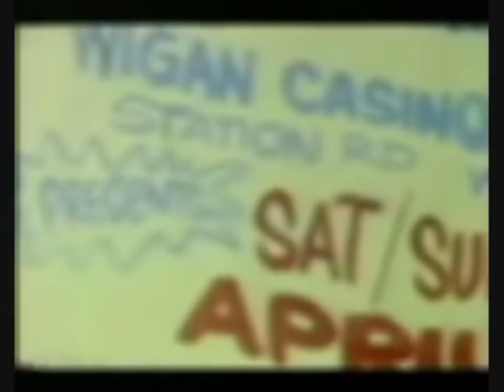Northern Soul Dancing - Do I Love You (Frank Wilson)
Northern soul is a music and dance movement that emerged in Northern England and the English Midlands in the late 1960s from the British mod scene, based on a particular style of Black American soul music, especially from the mid-1960s, with a heavy beat and fast tempo (100 bpm and above) or American soul music from northern cities such as Detroit, Chicago and others.

The term "northern soul" emanated from the record shop Soul City in Covent Garden, London, which was run by the soul music collector Dave Godin. It was first publicly used in Godin's weekly column in Blues & Soul magazine in June 1970. In a 2002 interview with Chris Hunt of Mojo magazine, Godin said he had first come up with the term in 1968, to help employees at Soul City differentiate the more modern funkier sounds from the smoother. Godin referred to the latter's requests as "northern soul":

"They wanted the stuff that was more obscure, more underground, more northern soul."

The northern soul movement was characterized by its love of rare soul records, often released on small independent labels. These records were often difficult to find, and collectors would travel long distances to attend all-nighters at clubs where they could hear them played. The movement also had its own distinctive dance style, which involved a lot of acrobatic moves and spins.

Northern soul reached its peak of popularity in the mid-1970s, but it has continued to have a following ever since. There are still regular all-nighters held in clubs across the UK, and the music continues to be released on new compilations. Northern soul has also influenced other genres of music, such as disco and house.

Here are some of the most famous northern soul clubs:

The Twisted Wheel (Manchester)

The Golden Torch (Stoke-on-Trent)

The Wigan Casino (Wigan)

The Blackpool Mecca (Blackpool)

Some of the most famous northern soul records include:

"The Sound of Philadelphia" by The Moments

"Hold On, I'm Coming" by Sam & Dave

"Can't Get Enough of Your Love, Babe" by The Spinners

"The Hunter Gets Captured by the Game" by The Marvelettes

"Reach Out I'll Be There" by The Four Tops

Northern soul is a unique and vibrant music and dance movement that has had a lasting impact on British culture. It is a subculture that is characterized by its love of rare soul records, its distinctive dance style, and its sense of community.

(Source Bard A.I. 2023)